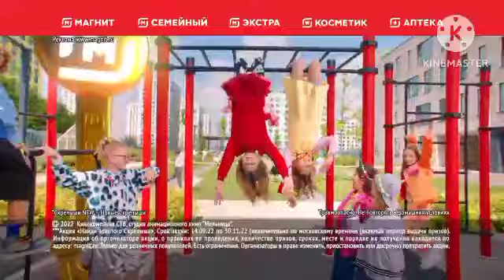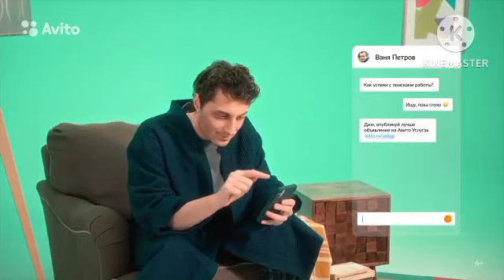Рекламный Блок Пятый Канал 17.12.2022 09:45